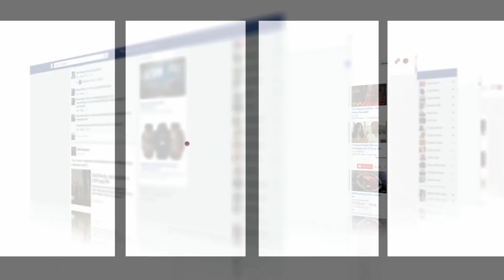خيانة الصحة..دموع شاب يعاني من تخثر الدم وقطعو ليه رجليه:'غارق بالكريدي وماعنديش فلوس العملية'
عاينت شوف تيفي الحالة التي عليها شاب يعاني بسبب المرض